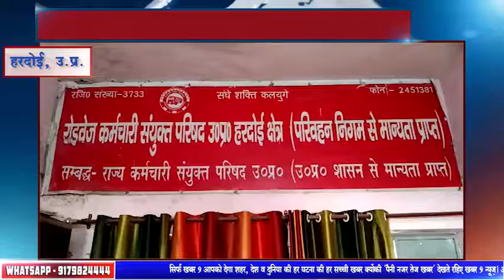डग्गामार वाहनों पर कार्यवाही न होने से रोडवेज कर्मचारी संयुक्त परिषद नाराज